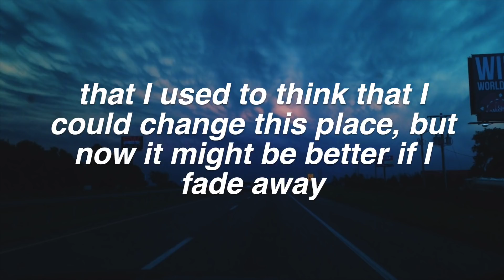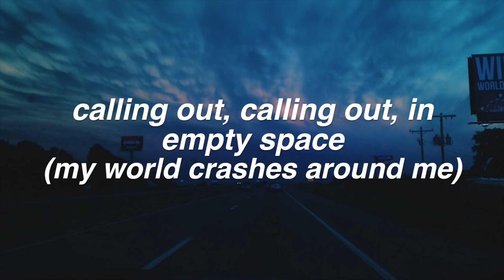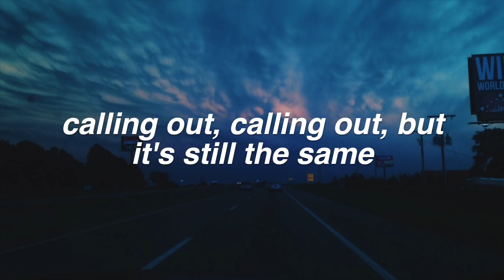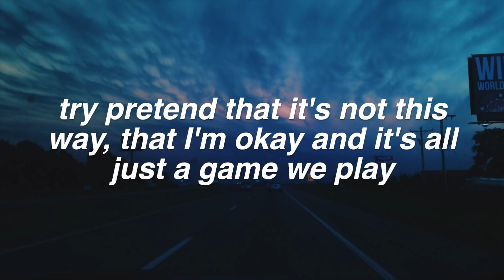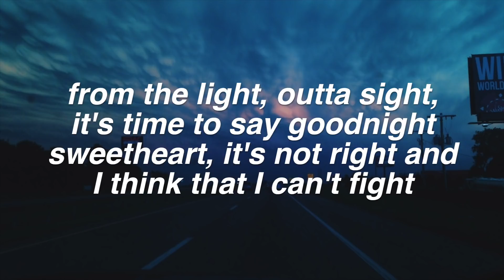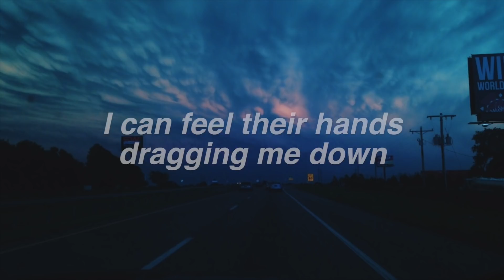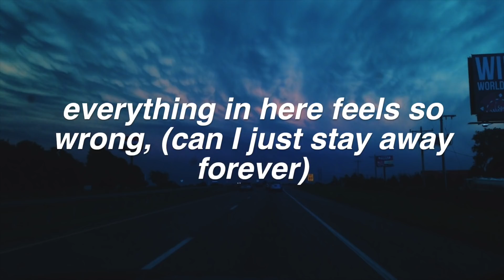The Wrong Way || The Sunday Sadness Lyrics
FAQ:
Font used: helvetica bold oblique
Editor: imovie